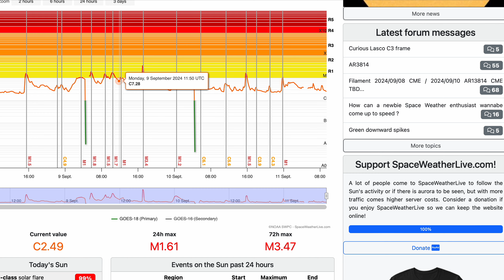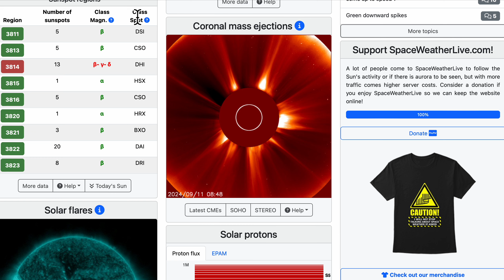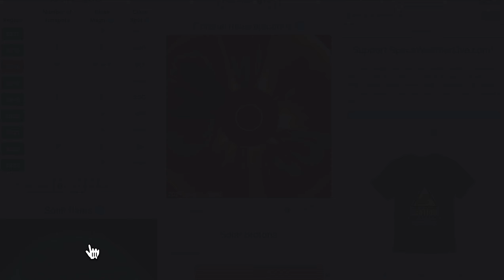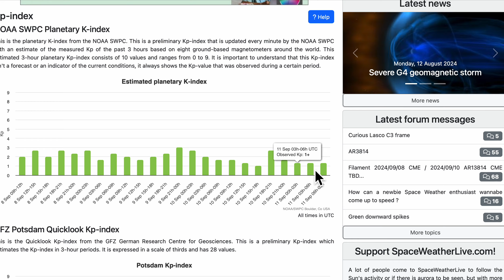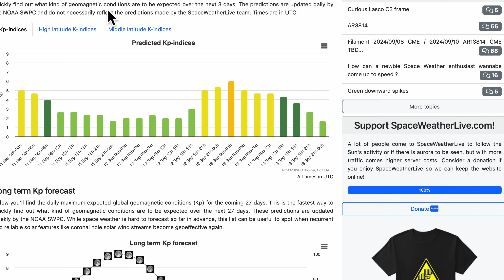Землетрясение в центре Сахалина! Сейсмичность дня: Камчатка, Рейкьянес, Пенджаб, Сэндвичи, 66 вулкан